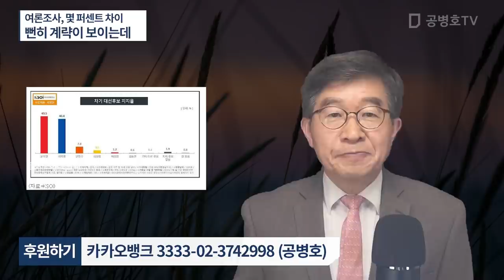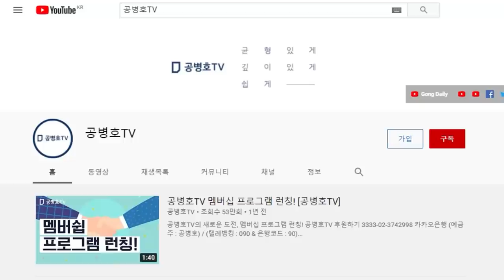여론조사, 몇 퍼센트 차이라는 게 / 도대체 무슨 의미가 있나 / 여론조사 자체가 석연치 않은 의도로 움직이는데 [공병호TV]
Bitcoin : 3MTW849AkP2ftLeSK2teZHMmzLu7Z83s9U